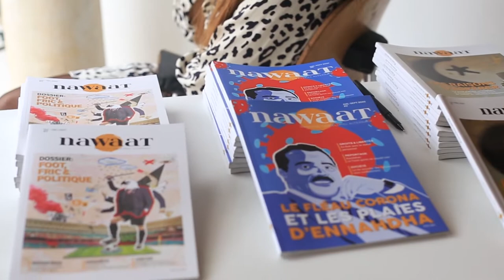Nawaat Festival - Aftermovie